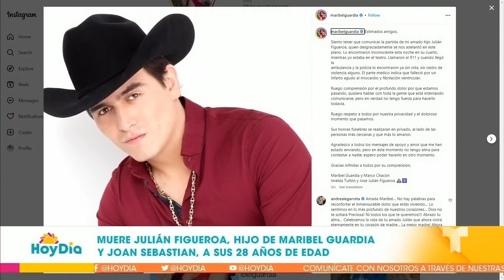Olivia Collins llega a la casa de Maribel Guardia para brindarle apoyo | Hoy Día | Telemundo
Video oficial de Hoy Día. La actriz Olivia Collins llegó durante la madrugada de este lunes a la casa de su amiga Maribel Guardia para brindarle su apoyo tras la muerte inesperada de su primogénito, Julián Figueroa. El joven actor y cantante habría fallecido a causa de un infarto.